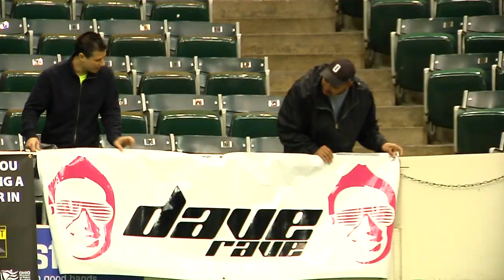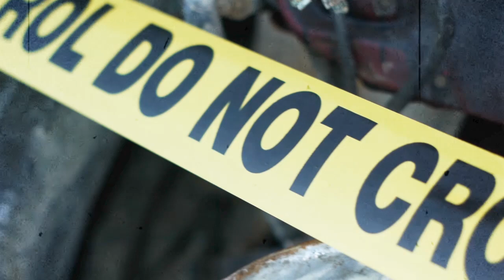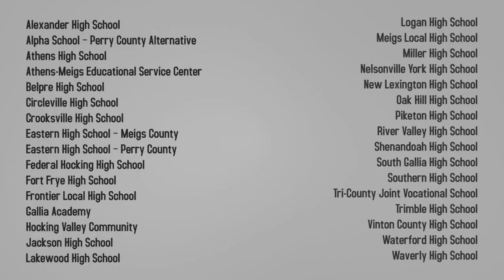Impact 2012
IMPACT 2012 is an opportunity for over 6,000 high school juniors and seniors from area high schools to hear a presentation from a nationally known speaker who will talk about his poor choice to drink and drive and the result it has had on his life. Students saw a high-tech, dynamic multi-media show focusing on choices involving alcohol, drugs, poor driving habits and peer pressure.